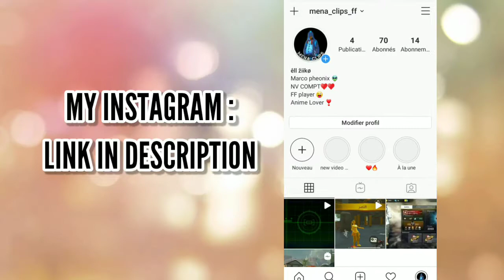AIMBOOT 1.0 🔥👽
Press like 🌹💗

Thanks 😍

where to get free fire equipment

is playing angry birds on a kindle fire free

how do you download free books on your kindle fire

where can you read chapter 4 of catching fire for

can you get draw something for free on your kindle

hooves of fire cheats

is fire under the ocean

is firewall free

how much does a fire station charge to put out a f

how does foam put out a fire

can you get free apps for your kindle fire

can you play free realms on a kindle fire

where to find free online fire truck simulator

where can you download naruto the movie 3 inherito

what is the best app for tv and movies for free

how do you download free music to a kindle fire

what does fire stand for

download free soundtrack of streets of fire

where can you read fire tripperthe manga

where can you download free music for kindle fire

are movies free on amazon fire sticks

where can you read catching fire for free online

where can you download catching fire from the hung

what is spit roasting

do you pay taxes on fire insurance payouts

can you get a moshi monsters game for free on a ki

where can i get a free safety training dvd

do you have scores to fire emblem

are there free online chapter summaries for the bo

is there a angry birds space for free for the kind

does the kindle fire have free wi-fi

what are the names of the free movies on the kindl

is it free to download adobe flash to a kindle fir

is there boinc for kindle fire

is it free to download a movie on a kindle fire

where can you purchase free downloads of earth win

how do free radicals work in a fire situation

is fire fox 3.5 free

where the last gem is to free the dragon

how do you watch free tv on kindle fire

what are the three exceptions to the right of free

how do you put friendly fire on in gta 4 in free m

is there a cable to hook your kindle fire up to yo

which site you can get piano sheet a song of storm

where can you downland free pokemon fire red and l

where do you buy a smoke alarm

where can you read catching fire online for free

what episode does zuko free aang from the fire nat

download free pdf of johanna lindsey's secret fire

how do you blow up tnt on the free version on mine

free fire

free file

free-fire zone

free file alliance

free field

free field (acoustics)

free filter

free file format

free first-person shooter

free fight association

free fight stream

free fonts

free fire

free fortnite

free fax

free fortnite skins

free fortnite cup

free fortnite accounts

free food

free falling

free fire

free fire and water lp

free fire and water cd

free figure

free fire control

free fire blu ray

free fire toys

freedompop

freezer

freetel

french beret children

french press

freetel samurai

frequency scanners

free weights

freshwater pearl silver necklace

freezers

commercial freezer

chest freezer

freestanding tubs

free people

refrigerators & freezers

free standing tub

nike free

freestyle

free weights

free fight stream

free fonts

free fire

free fortnite

free fax

free fortnite skins

free fortnite cup

free fortnite accounts

free food

free falling

free fire

free figure

free fire control

free fire toys

فري فاير

فري فاير مهكرة جواهر

 فاير

فري فاير تسريبات

فري فاير التحديث الجديد 2020

فري فاير